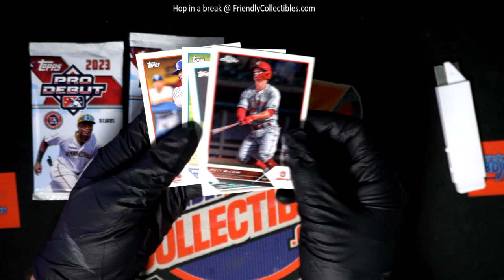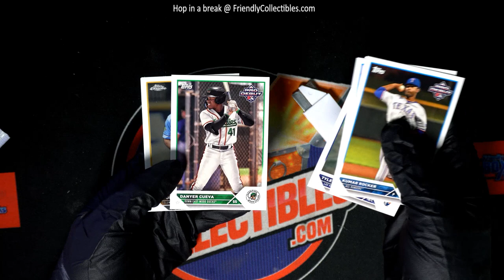PRO DEBUT PACKS FOR CC